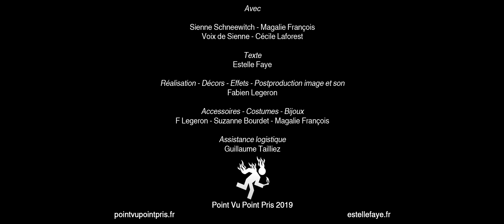Bande annonce "Les révoltés de Bohen" d'Estelle faye éd. Critic